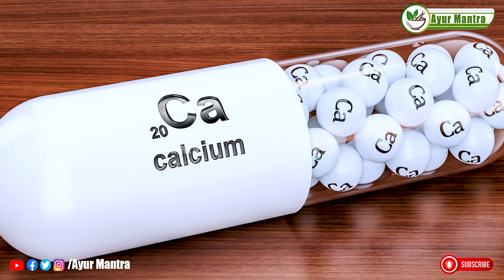ఒక్క అప్పడం 100 కాల్షియం టాబ్లెట్స్ తో సమానం, ఎముకలు స్ట్రాంగ్ | Calcium| Bone | Dr. Ravivarma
Namaste Friends. Here, you will find in-depth information from a Ayurvedic Expert Dr Ravivarma, about health, happiness, Culture, Traditions, Ayurvedic wisdom and Herbal Plants. This youtube channel is all about Ayurvedic Health Tips and home remedies, diseases and conditions, Healthy lifestyle, food and Good diet. health is essential to keep yourself strong physically, mentally and spiritually. Please Keep Watching Videos.